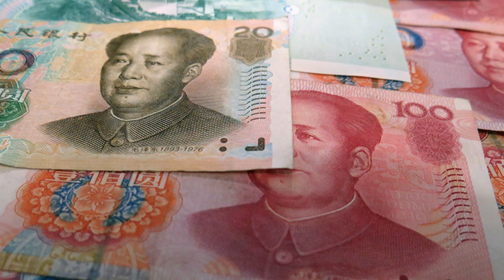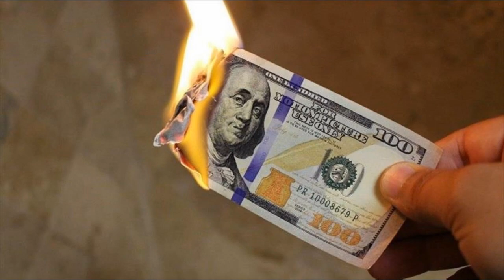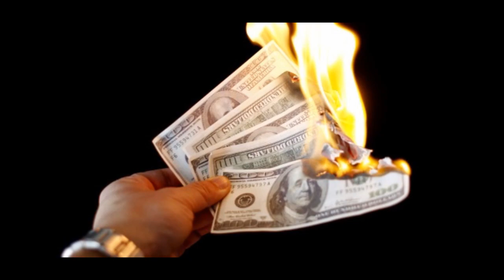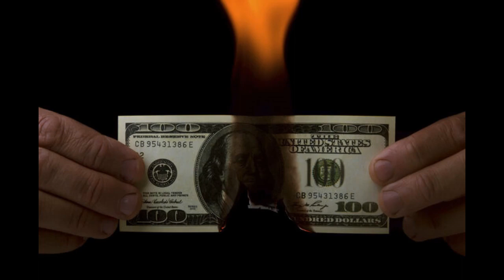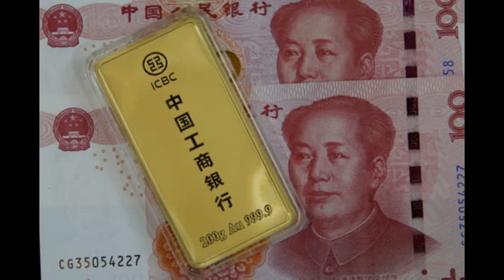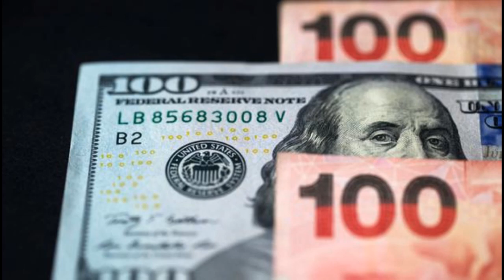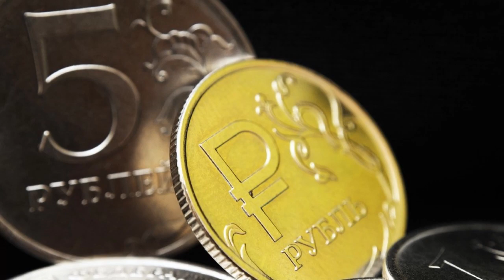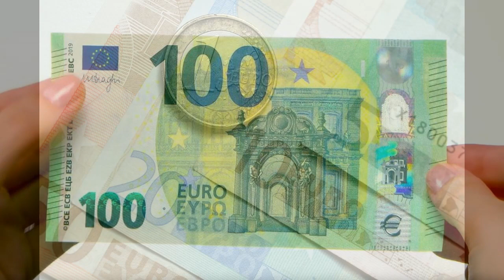Socavaron la confianza en el dólar: China retira su dinero de la economía estadounidense